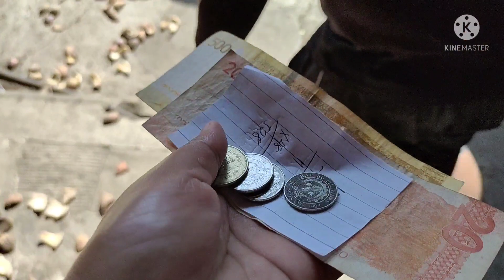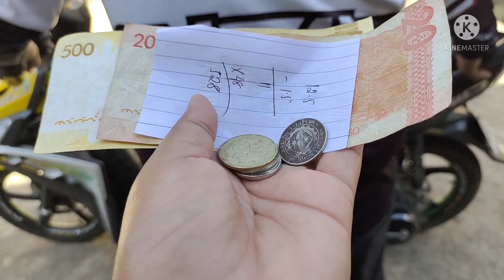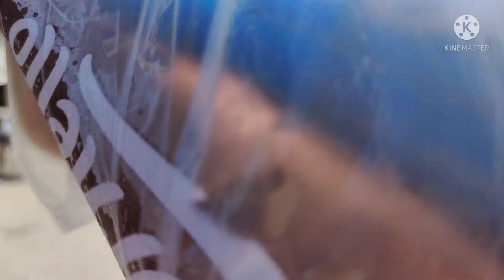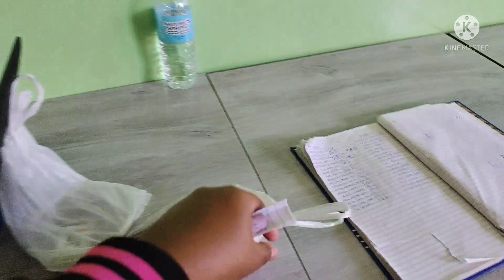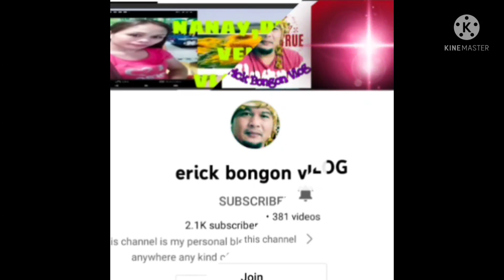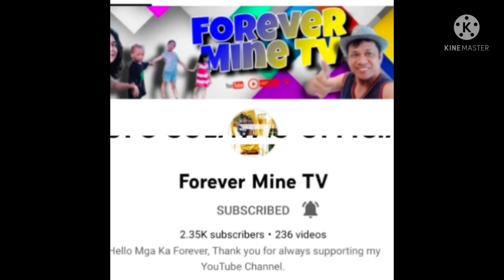may Pera sa pinulot ni mikay cute